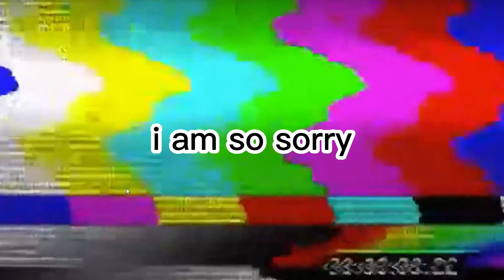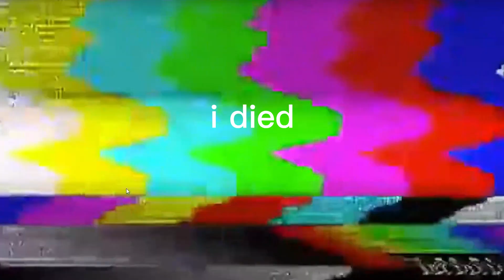Playing piggy in (ROBLOX)